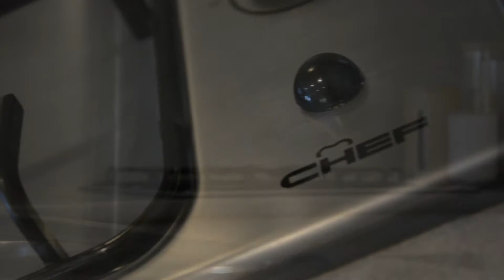1 White Cedar Place Craigieburn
Sanctuary Of Style, Inside And Out

When it comes to finding the perfect family home, you really can't go past this beauty!
Designed for indoor and outdoor living and in a family focused location your kids will love with parks, shops, transport and schools all within close proximity.
Step inside and you'll find 3 bedrooms, ensuite and WIR'S to main, central bathroom with spa, separate lounge, fully equipped kitchen boasts glass splash backs and overlooking a spacious, open plan meals area and family room that spills out onto the stunning decked alfresco perfect for all season's entertaining and surrounded by lush tropical palms.
Complete with well established gardens on a generous 667m2 approx allotment, extra's inc. split system cooling, ducted heating, alarm, DB remote garage with drive through access to a covered area that offers ample space ideal for boat, trailer, etc. Make your move now and enjoy the many benefits of this wonderful location!